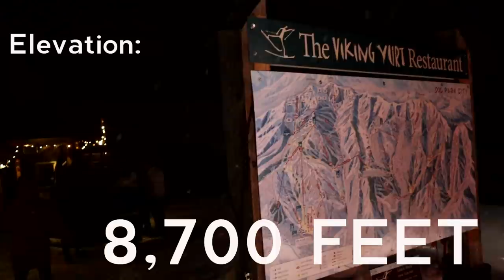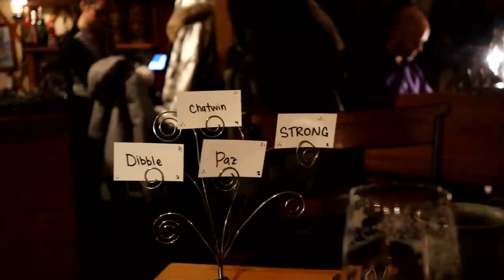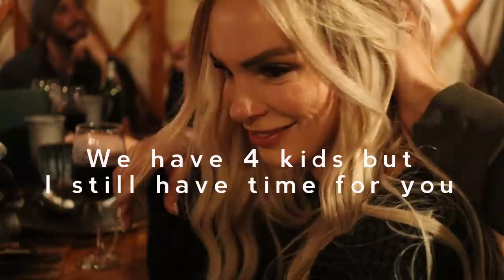Surprise Romantic Valentine's Dinner at 8,700 Feet! *AMAZING*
The most romantic, secluded dinner at 8700 feet on the mountain!

Make sure to change quality to 1080p60 🎥 before watching. ♥️

Valentine’s Day this year was super special. I surprised Cara with something that we always have wanted to do. We booked a Viking Yurt sleigh ride that took us for a 30 minute ride straight up the ski slopes of Park City Ski Resort. We had a 6 course gourmet dinner, accompanied by a pianist, and a cozy fire, all in a little hit on the tip of the mountain. Breathtaking views and a very romantic dinner. The snowy blizzard only added to the experience.  A night to remember!

Last Vlog:
Twins Married Twins?!

iMac Pro (Fast editing)
MacBook Pro (Mobile editing)
Editing Program, Adobe Premiere Pro
Gimble DSLR
Drone Mini
Drone BEST

Sound machine/night light
Mama-Roo Bouncer
Breast Pump
Formula Mixing Machine
Owlet Baby Sensor
Favorite Baby Blanket
Pacifiers (Bibs)

Orem, UT
84097

FAMILY: @thechatwins
CARA: @carachatwin
DARIK: @darikchatwin
GEMMA: @gemma_chatwin
TRIPLETS: @chatwintriplets

2019 is the year of the CHATFAM!

XO